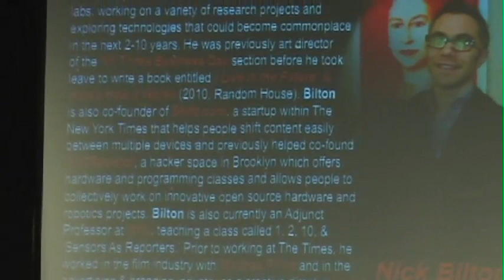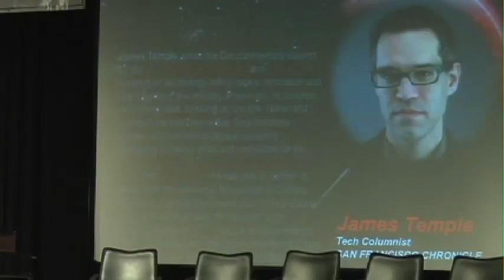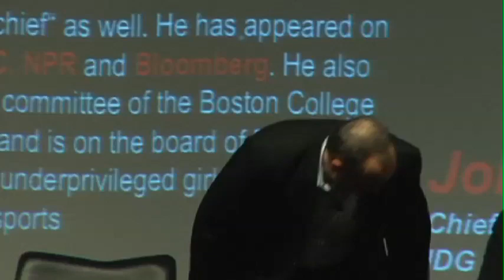1. MEDIA PREDICTS: 2012 -- Recognition of Top Journalists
A galaxy of Media Superstars and the Who's Who in Silicon Valley align at the must-attend tech event of the year, MEDIA PREDICTS. Held annually at the Computer History Museum this years' MEDIA PREDICTS: 2012 caps the year and predicts what lies ahead. This annual sell-out event provides attendees with important insights and the advantage of being first to know what top media trend watchers, luminaries and chroniclers are betting will be the hottest technologies, companies, topics, issues and trends, and how they will shape the future. Speakers are journalists and bloggers who were also being recognized and honored at MEDIA PREDICTS for their significant contributions in the current year.

Speaker Honorees at MEDIA PREDICTS: 2012 (held 11/30/11) were: * NY Times & BITS Blog - Nick Bilton * IDG Enterprise - John Gallant * Techcrunch - Greg Kumparak * Technologizer, CNET, TIME - Harry McCracken * AllThingsDigital - John Paczkowski * SF Chronicle - James Temple * ReadWriteWeb, O'Reilly Radar, KQED - Audrey Watters * CNBC - Jon Fortt (Moderator) * Bloomberg TV - Emily Chang (Master of Ceremonies)

Don't miss MEDIA PREDICTS: 2013 next year, on December 2, 2012. for information and updates, or email Paula Dunne ( paula [at] contosdunne.com )